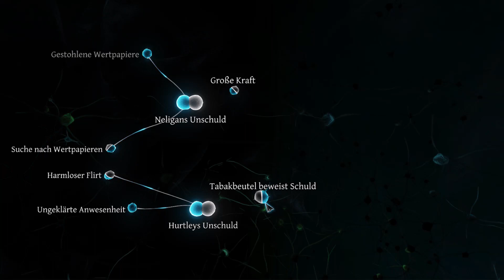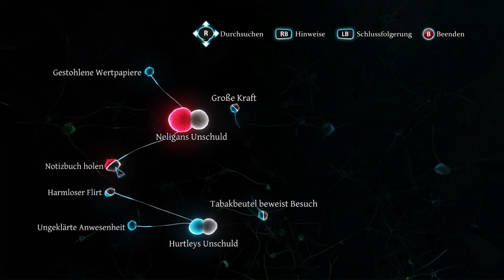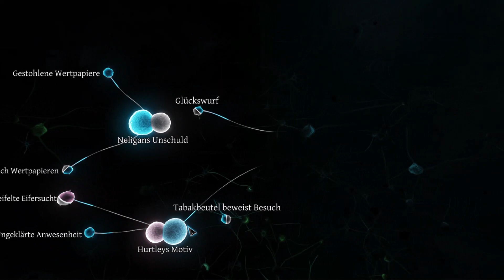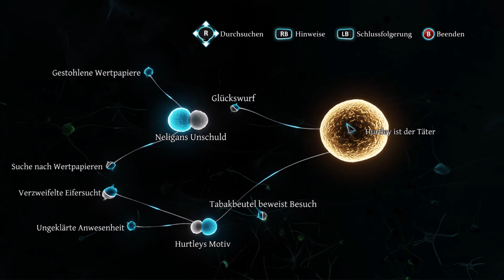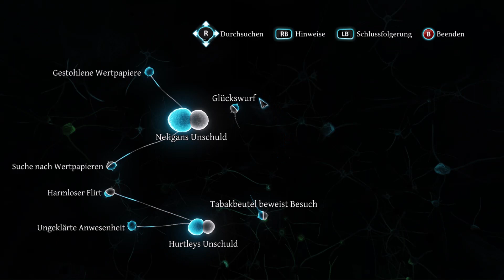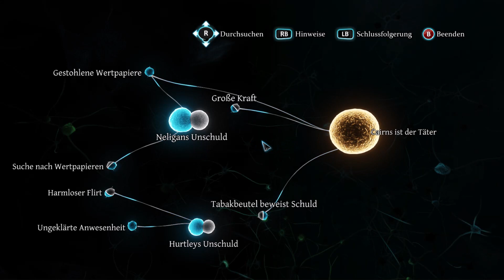Sherlock Holmes: Crimes & Punishments #6 Lösung "Der Schwarze Peter"